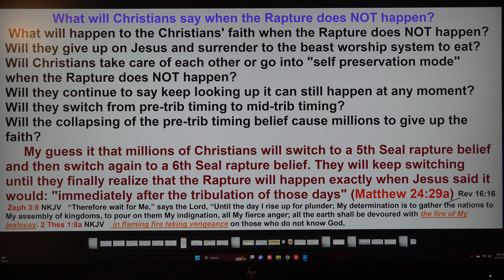What will Christians say when the Rapture does NOT happen